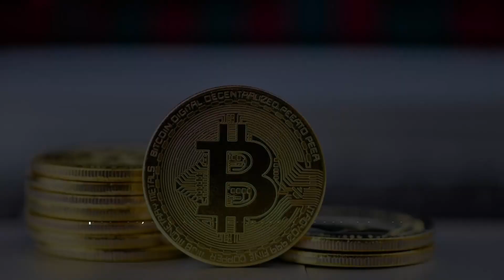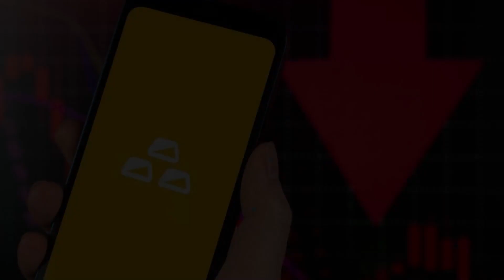Unlocking the Future: Binance and Bitcoin Deep Dive - Strategies, Insights, and Latest Updates!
🚀 Dive into the world of Binance and Bitcoin with our latest video! 🌐 Explore expert strategies, gain valuable insights, and stay updated on the latest trends in the crypto space. 💡 Whether you're a seasoned trader or a curious beginner, this video is your gateway to understanding the future of digital finance. 🔗 Don't miss out on the revolution - watch now for key tips and updates! CryptoNews Cryptocurrency Blockchain BitcoinInvesting BinanceExchange DigitalFinance CryptoStrategies 📈🔐